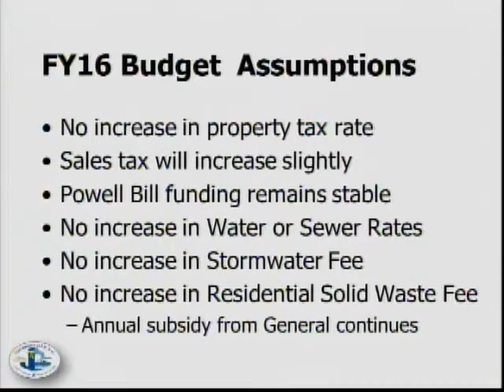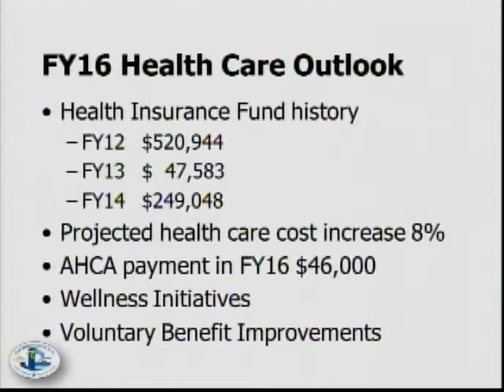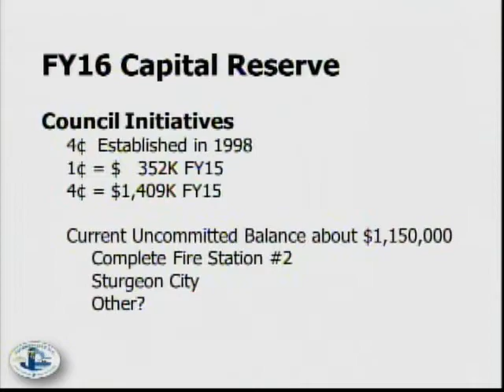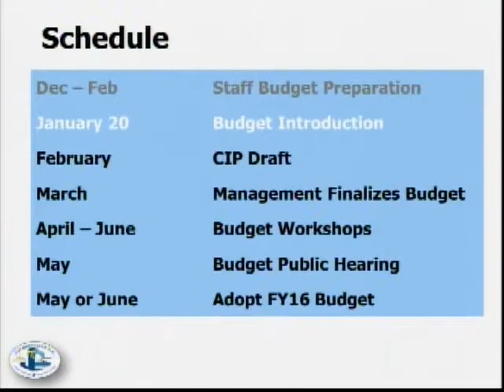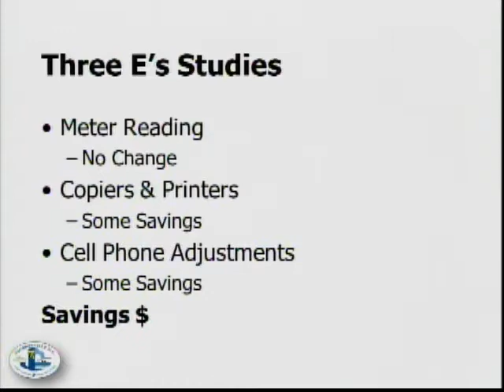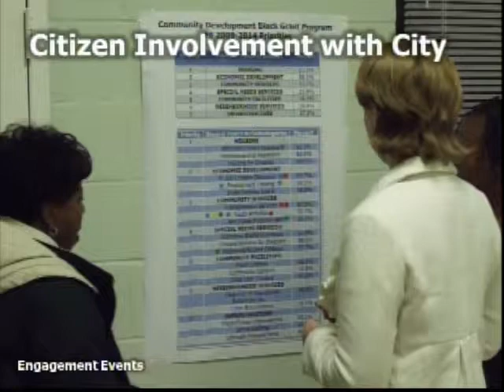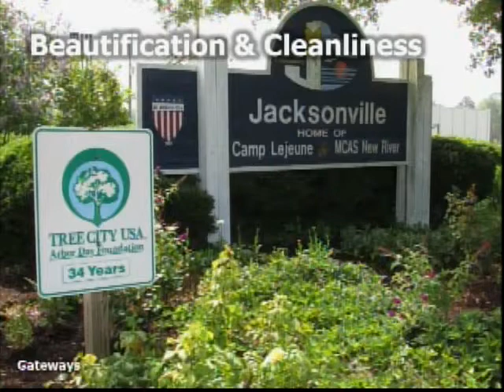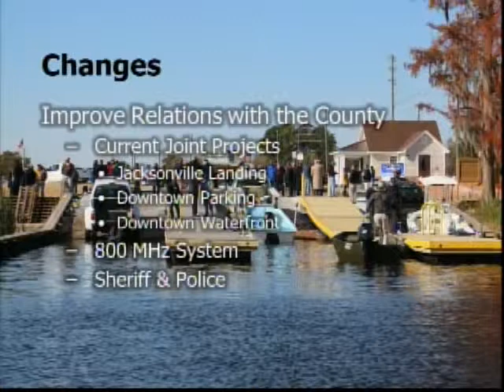Council Budget Meeting January 20 part3